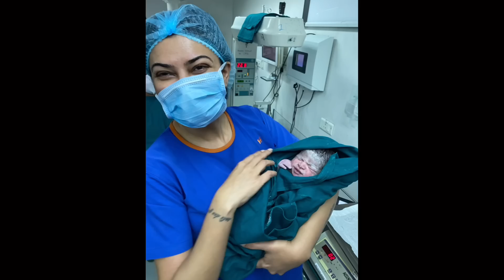Happy three months birthday my Jaan. 💋￼| face revealed | Charu Asopa Sen